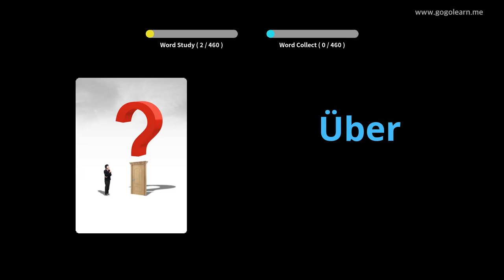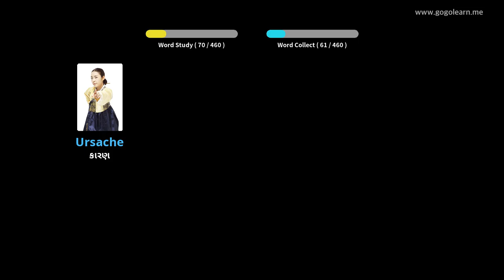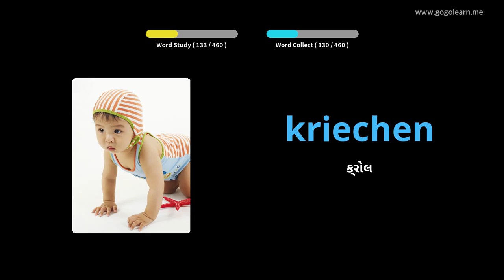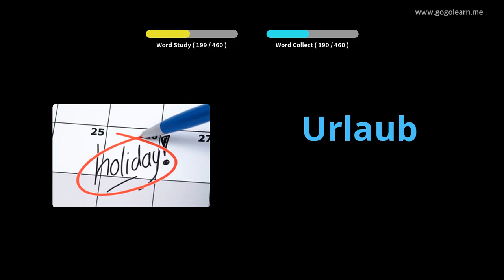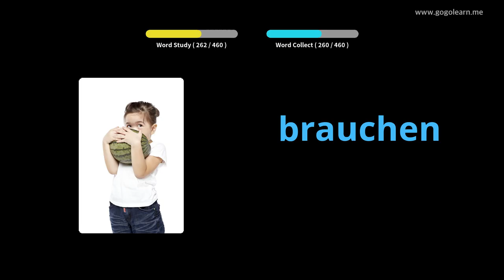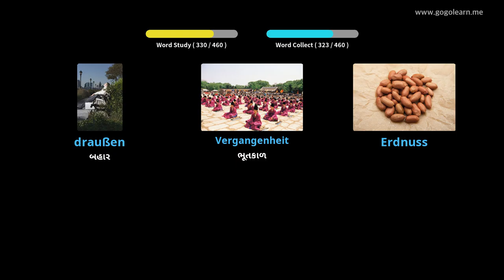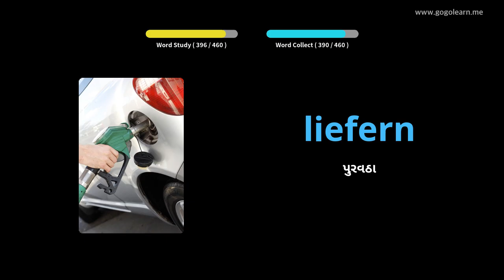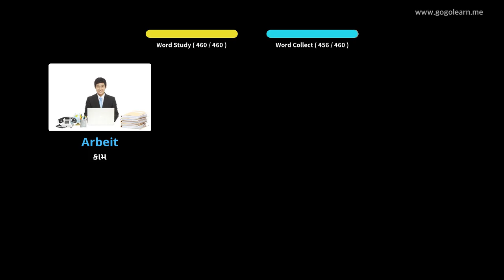જર્મન શબ્દભંડોળ પ્રાથમિક શાળા |Golearn